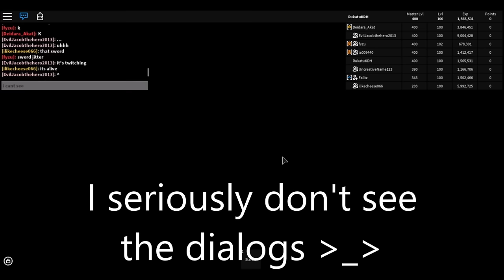I'M DONE WITH BFS | Boss Fighting Stages: Rebirth #11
thx to the people in the server for helping me with this
also thx fyzu for setting up the filming session